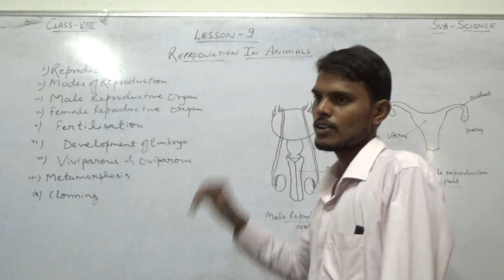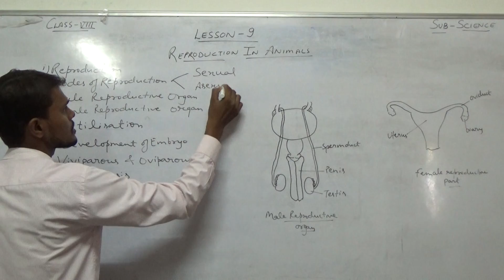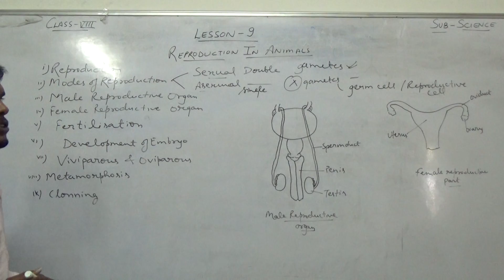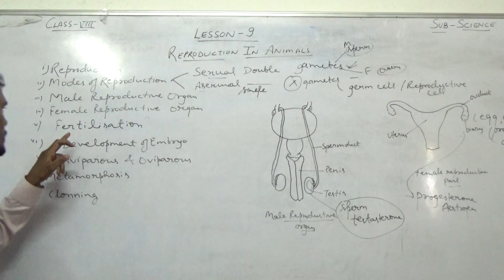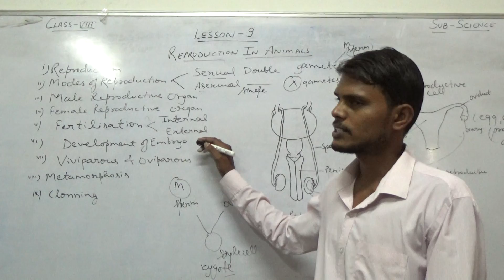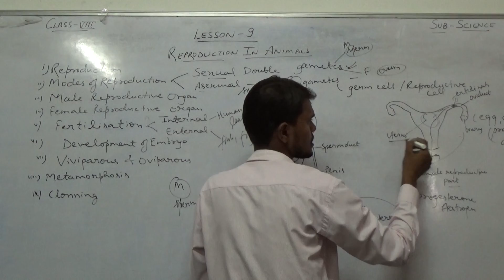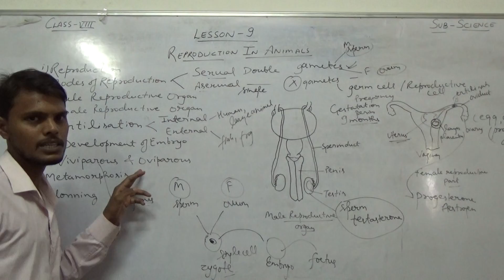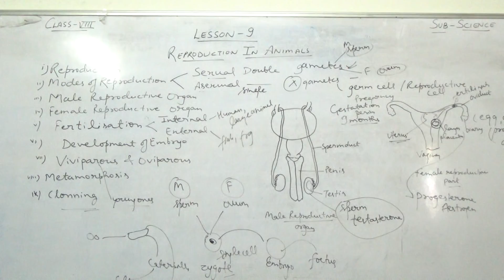Class 8 Science Chap 9 Reproduction in animals